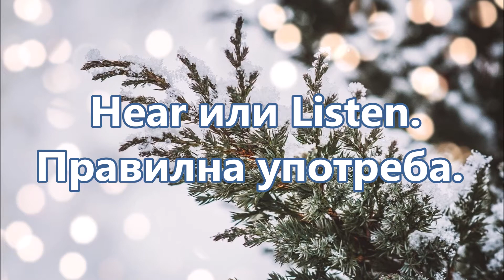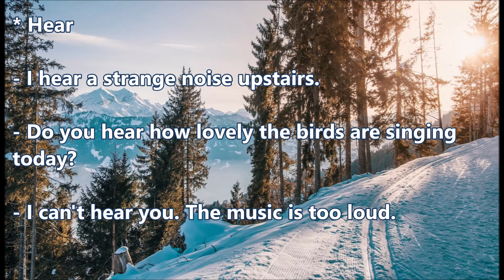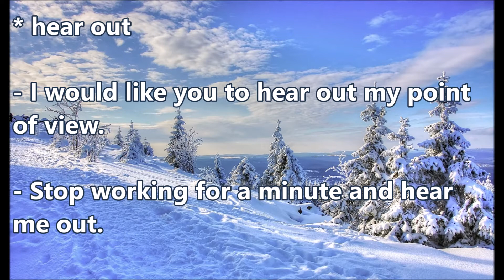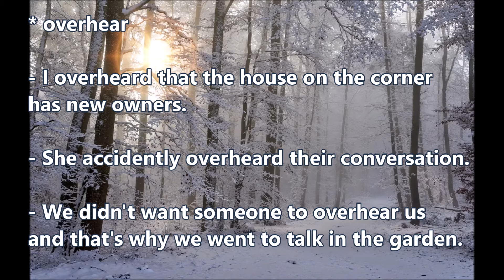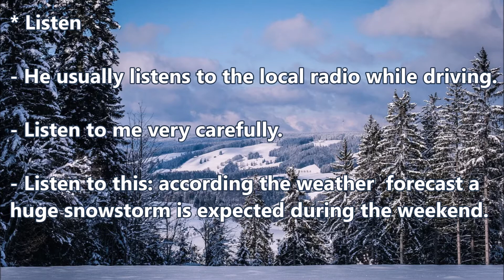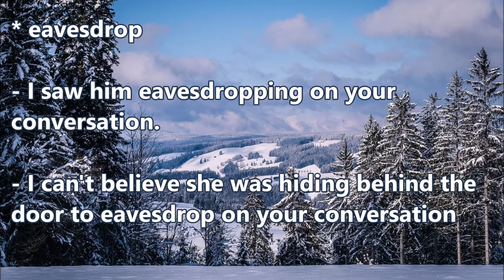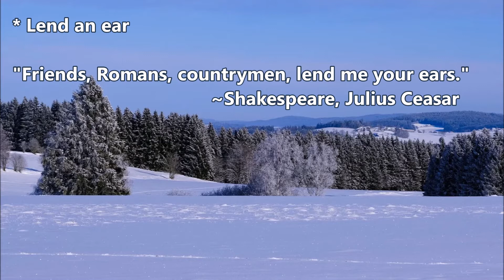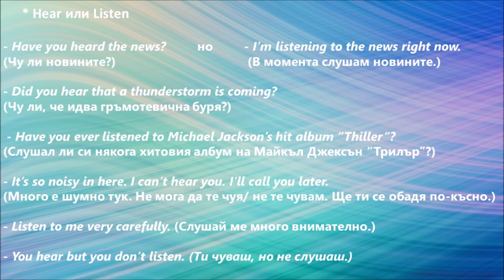Уча английски: Hear или Listen +FREE PDF Правилна употреба (и други глаголи, свързани със слуха)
В безплатния PDF файл ще намерите цялата лексика от урока, упражнения и отговори за проверка. Файлът се намира на адрес:
Линкът ще бъде активен 7 дни, считано от 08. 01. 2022 г. Абонирайте се за канала, за да получавате навреме безплатните PDF файлове.
За да свалите документа:
2) Slow speed is fine.
Файлът ще се свали за по-малко от минута.

Благодаря!🌹

Запишете се за готови онлайн видео уроци по английски език - граматика и разговорен английски с месечен абонамент във Фейсбук страницата ми.

ВНИМАНИЕ!